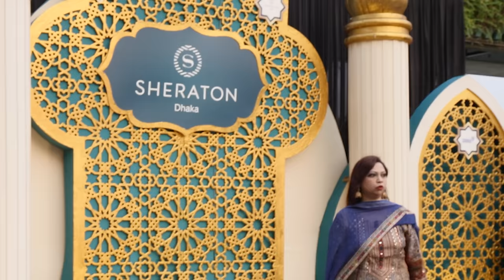Most Expensive Iftar in Bangladesh. Is it worth it? - Ramadan Challenge 2024 I Day 13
We went to Sheraton Hotel in Dhaka to try their 10000 ৳ Iftar Buffet. My Belly is still full. What do you think - was it worth it?